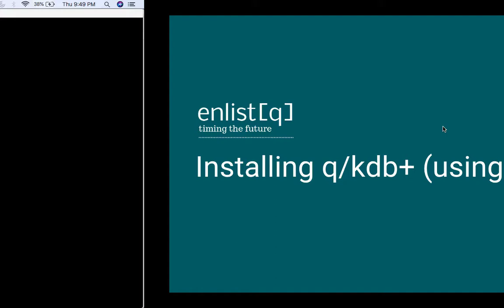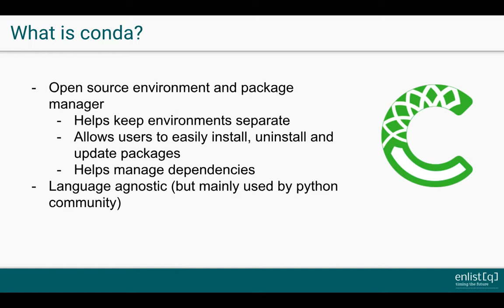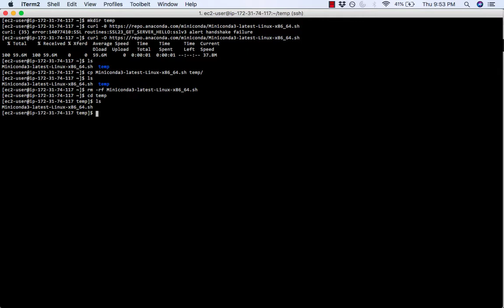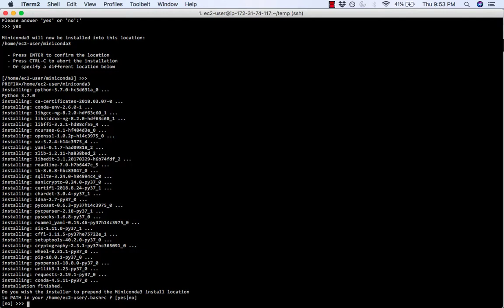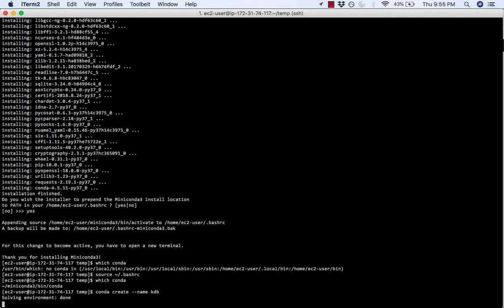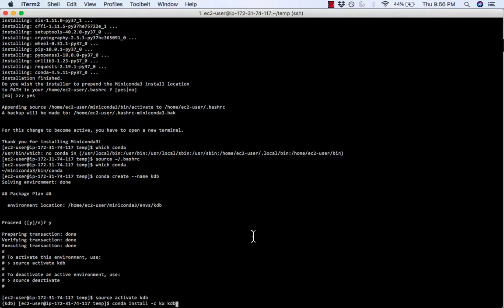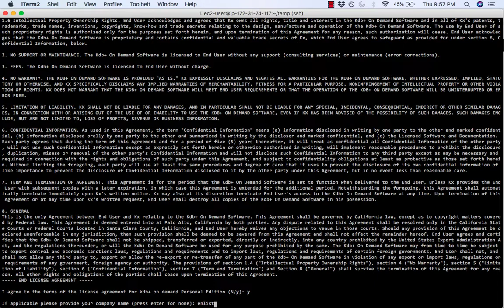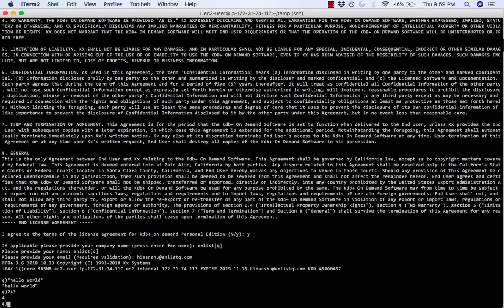Installing q/kdb+ database using conda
In this video, I will show you how to install q and kdb using conda and also provide you with a brief introduction to what conda is and why it’s nice to be able to use it to install kdb.